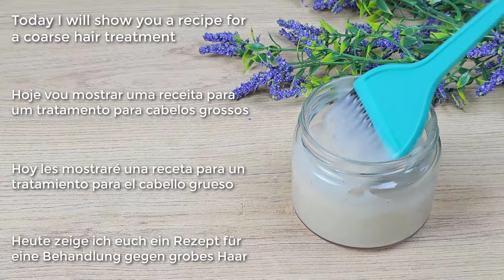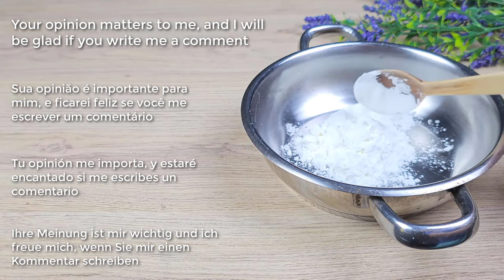the Japanese secret, to long lasting hair straightening!!! keratin hair treatment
**Natural Keratin Hair Treatment at Home: How to Straighten Your Hair and Make It Smooth and Silky**

In this video, you will learn how to make a natural keratin hair treatment at home. This is a great way to straighten your hair and make it smooth and silky without using any harsh chemicals.

**Tips:**

* For best results, use this treatment once a week.
* If you have dry hair, you may want to add a few tablespoons of olive oil to the mixture.
* If you have oily hair, you may want to add a tablespoon of lemon juice to the mixture.

**How to make hair smooth and silky at home:**

There are a few things you can do to make your hair smooth and silky at home:

* Use a natural keratin shampoo and conditioner.
* Do regular deep conditioning treatments with ingredients like avocado, banana, and coconut oil.
* Avoid using heat styling tools on your hair as much as possible.
* Use a leave-in conditioner or serum to help protect your hair from the elements.

**If you have frizzy hair, a natural keratin hair treatment is a great way to achieve smooth, silky hair.**

**Note:** This recipe is a natural alternative to traditional keratin hair treatments, but it may not be as effective. If you are looking for a more permanent solution, you may want to consider getting a professional keratin treatment at a salon.